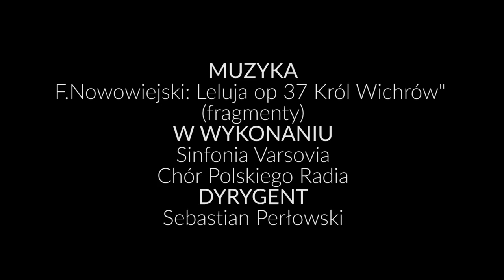F.Nowowiejski Leluja op 37 "Król Wichrów" - skrót.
Fragmenty pokazu przedpremierowego rekonstrukcji baletu F.Nowowiejskiego Leluja op 37 znanego pod tytułem "Król Wichrów" realizowanego przez Agencję Artystyczną Kameny.
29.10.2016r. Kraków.